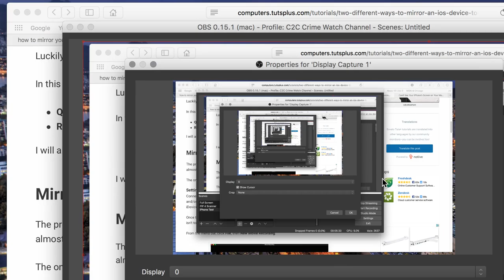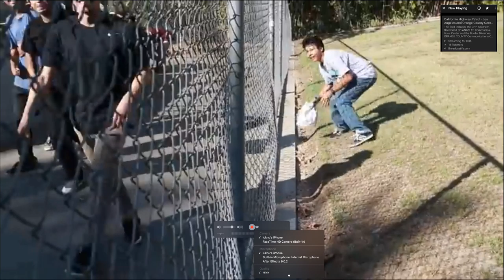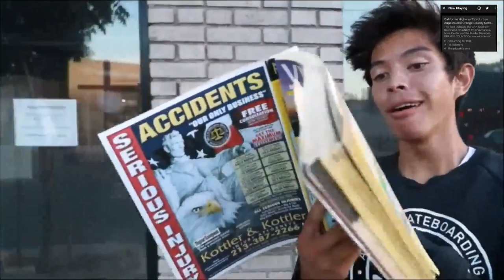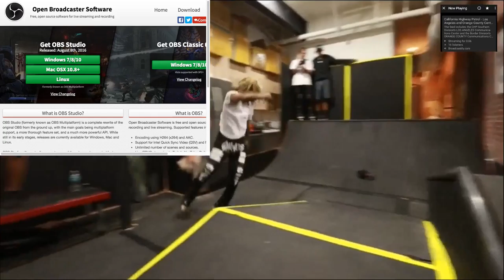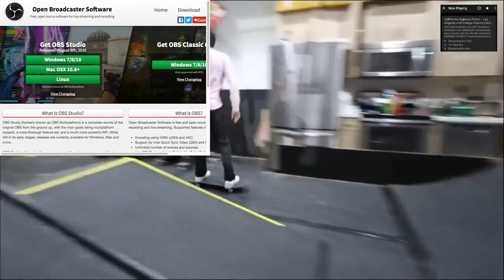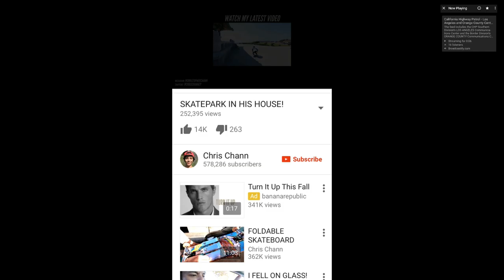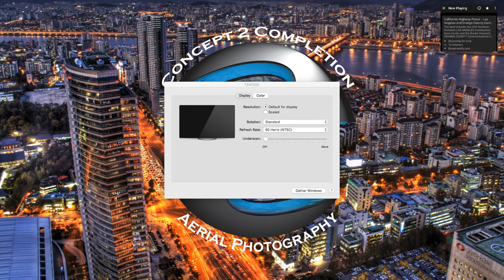LIVE PURSUIT: Stolen Semi Truck - Radioactive Hazmat Situation - Yucca Valley - 09/13/16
STOLEN SEMI TRUCK PURSUIT !
"Hazmat Problem, Possible Radioactive Cargo"
Driver pulled into rest area and gave up to highway patrol with NO issues...
Pursuit ended at approx: 1:45pm PST..